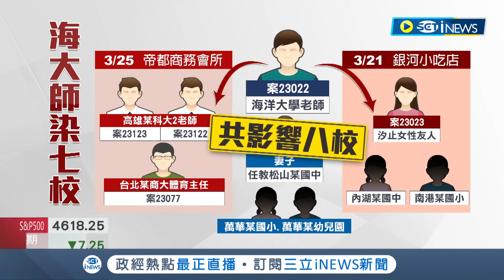1人確診全校受害...海大師染疫跑酒店 同行三位老師皆確診影響八所學校 大學體育老師跑酒店恐遭懲處? 校方回應:後續會討論│記者 林俊華 賴繹亘│【台灣要聞】20220330│三立iNEWS